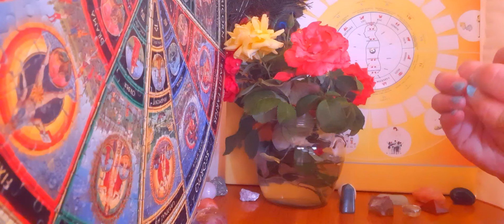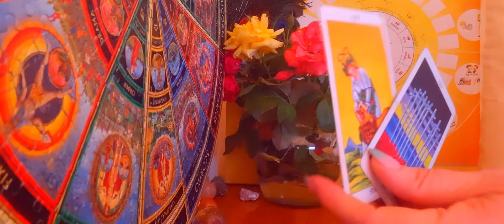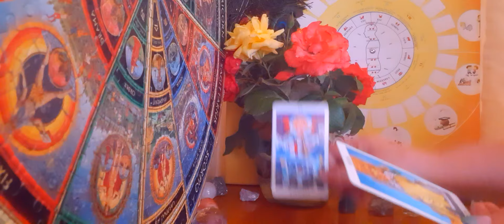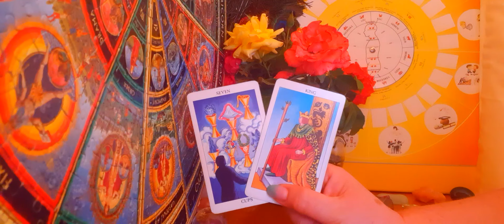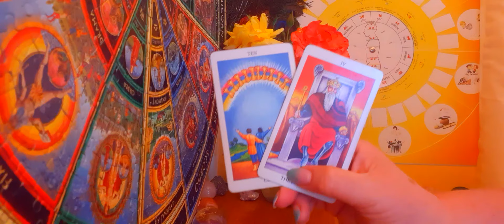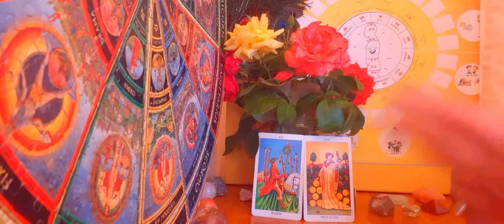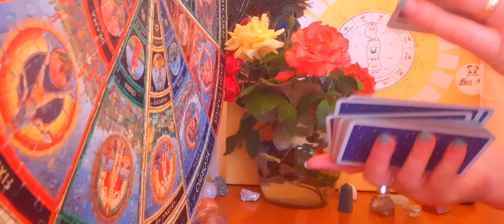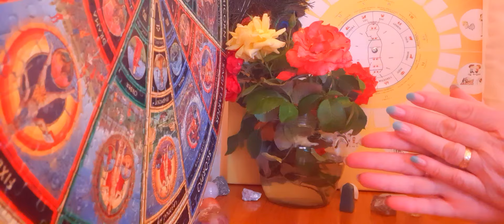♐SĂGETĂTOR-AUGUST 2024🎆🎇SITUAȚIE DEBLOCATĂ✨🎀TRECUT ÎNCHIS🔐SCHIMBARE POZITIVĂ🧿🎴FAMILIE FERICITĂ👰🏻🤵🏻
❤️Îți mulțumesc pentru că ești aici! 🧡
🧡Activați subtitrările automate și schimbați limba🧡
🧡Enable auto-captions and change the language🧡
🧡💌💥 Etalările sunt generale și nu se pot potrivi la toată lumea 🧡💌💥